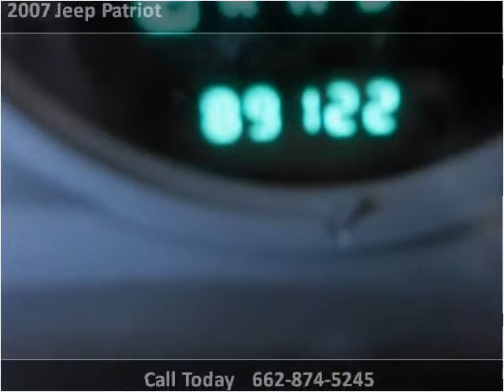2007 Jeep Patriot Used Cars Olive Branch MS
This 2007 Jeep Patriot is available from Crossroads Auto Sales.